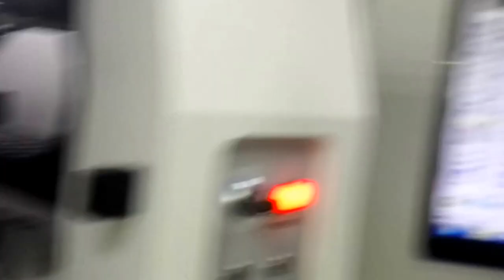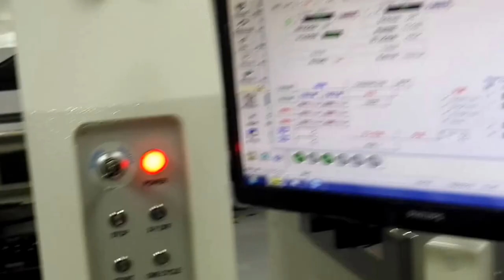China Made Odd form Insertion machine for PCB assembly